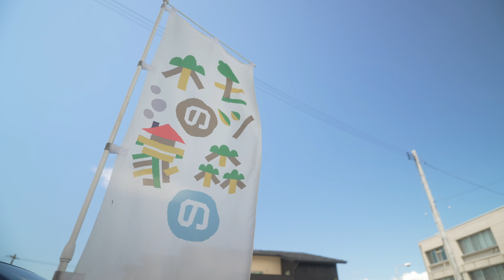【4K】深呼吸したくなる家でヨガ教室を（森岡ときわ✖︎大東住宅）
Hello, My name is zaksendai
I'm a Japanese Cinematic Videographer.

【BODY】
📷α7sIII (a7s3)
📷SONY α6400 ILCE-6400

【LENS】
🎦SONY FE85mm F1.8
🎦TAMRON 28-75mm F/2.8 Di III RXD
🎦SONY E PZ 18-105mm F4 G OSS SELP18105G
🎦SONY 20mm F1.8G SEL20F18G
🎦SONY 50mm F1.8 SEL50F18F

【MIC】
🎤RODE Microphones ロードマイクロフォンズ Wireless GO II
🎤Tascam DR-07X

【Ginbal】
🎥WEEBILL LAB

当方のドローン撮影は、無人航空機（ドローン・ラジコン機等）
の飛行ルールに沿った環境で飛行しております。